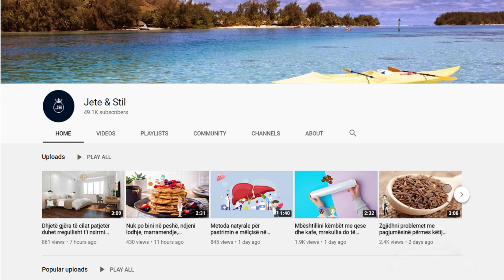Zbuloni çfarë i ndodh trupit tuaj nëse konsumoni kafe në mëngjes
1. Kafeja do t’ju ​​ndihmojë të ushtroni më mirë. Nëse ju pëlqen të zgjoheni energjikë, kafja mund të jetë zgjedhja e duhur për ju. Duke marrë parasysh faktin që kafeja ka një sasi më të madhe të kafeinës sesa çaji, ajo mund të përmirësojë performancën tuaj fizike dhe të zvogëlojë lodhjen nga ushtrimet.

If you like to wake up energetic, coffee may be the right choice for you. Given the fact that coffee has a greater amount of caffeine than tea, it can improve your physical performance and reduce fatigue from exercise.